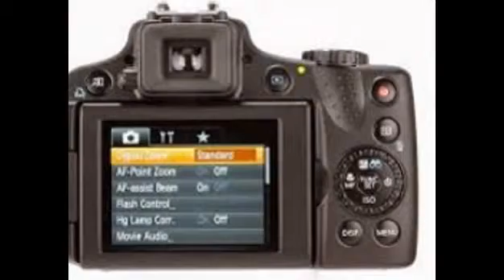Save! 19% off Canon PowerShot SX50 HS 12MP Digital Camera with 2.8-Inch LCD (Black) Review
Canon PowerShot SX50 HS 12MP Digital Camera with 2.8-Inch LCD (Black)